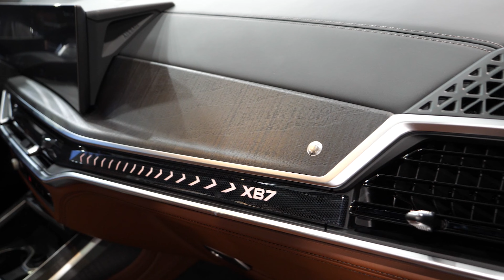NEW 2023 BMW Alpina XB7 In 4k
BMW’s New Twin Turbo Alpina XB7 Gets Over 100 HP More Grunt

 Alpina has gone and turned the range-topping BMW X7 into a super SUV.

The German tuner—which was officially acquired by BMW earlier this year—has just unveiled the 2023 XB7. Alpina has taken the recently refreshed SUV and tweaked its hardware and design to make it even more capable than we thought was possible.

As with most Alpina vehicles, the place to start with the new XB7 is under the hood. The shop has taken the 4.4-liter twin-turbo V-8 found in the new BMW X7 M60i and tuned it so that it now generates 630 horses and 590 ft lbs of twist, increases of 107 hp and 37 ft lbs of torque, respectively. The heavily modified mill is connected to an eight-speed automatic transmission that sends power to all four wheels, as well as a 48-volt starter-generator that helps improve response and efficiency. Alpina says its high-performance SUV will be able to hit 60 mph in 3.9 seconds and run the quarter-mile in 12.4 seconds, both of which are awfully quick for a vehicle that tips the scales at over 6,000 pounds. The top speed is 180 mph if you opt for the no-cost performance tire package.
 Other mechanical upgrades include a two-axle air suspension with Alpina-specific dampers. Thanks to the new set-up, ride height can be increased by more than an inch-and-a-half at low speeds, and lowered when you’re driving in Sport or Sport+ mode. It comes equipped with reinforced torsion struts and electromechanical anti-roll bars to increase rigidity and stability. It also features rear-wheel steering and Brembo brake calipers finished in Alpina Blue with the company’s name across them in white.
If you found yourself wishing the X7 M60i offered better performance and more luxury, the XB7 could be just what you’re looking for. The high-performance SUV will cost $145,995. Alpina will open the order books later this month, with deliveries expected to begin early next year.

The Music in this video is from NOMYN Please→ Support Nomyn

Transcript

Alpina didn’t stop there of course. The X7’s exterior has also been subtly tweaked, including a more angular front bumper and a body-color rear bumper. The vehicle rides on either a set of 23-inch, 20-spoke wheels or 21-inch Dynamic wheels. The former comes wrapped in a set of Pirelli summer tires developed specifically for the SUV. Inside the XB7’s luxurious cabin—which comes decorated in one of three trim options: Myrtle Luxury Wood, Piano Lacquer and Natural Walnut Anthracite—you’ll find an Alpina steering wheel, illuminated gear selector and glass infotainment dial, each of which is accented by the shop’s trademark blue. The seats and door panels are covered in leather, too.